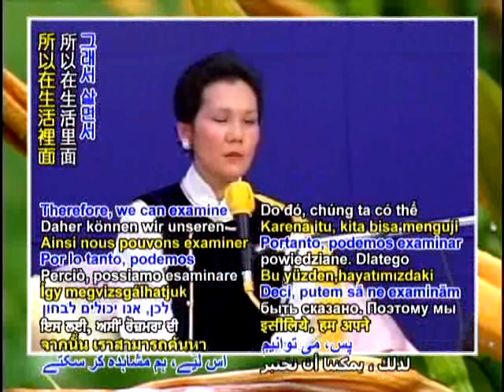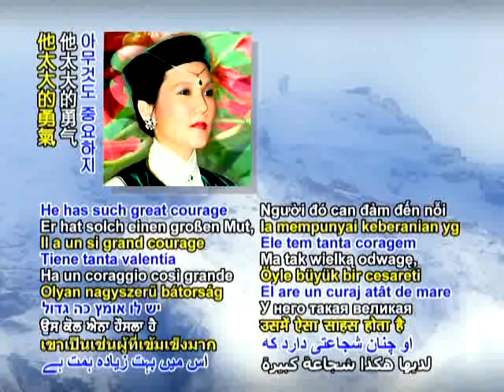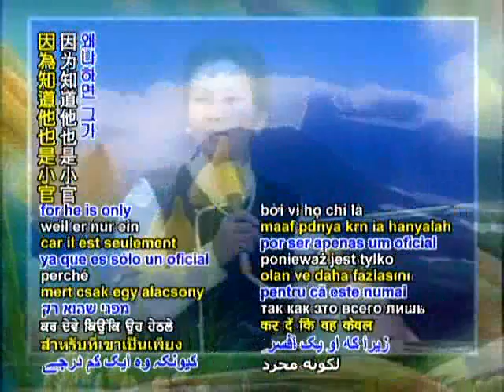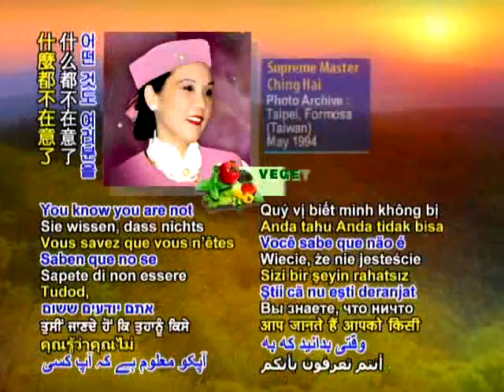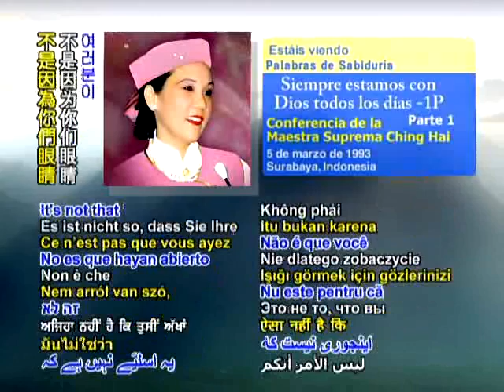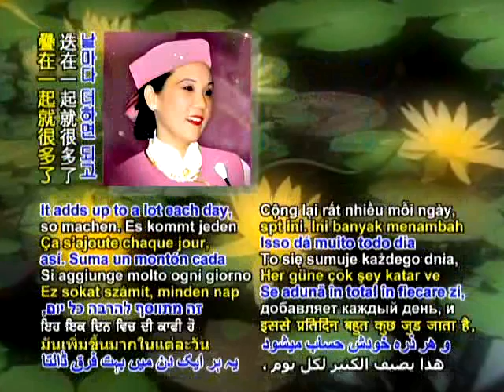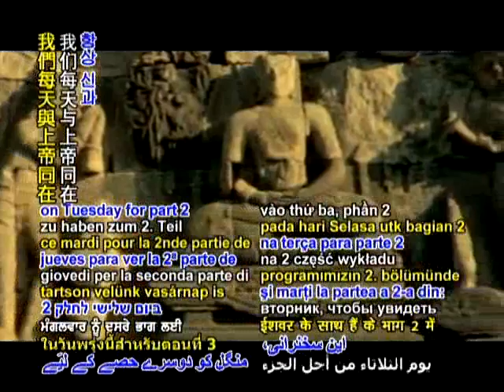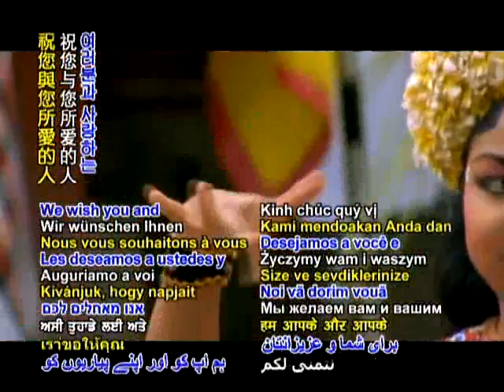WE ARE ALWAYS WIH GOD EVERY DAY Lecture by Supreme Master Ching Hai Surabaya,Indonesia-March 5,1993 1d.